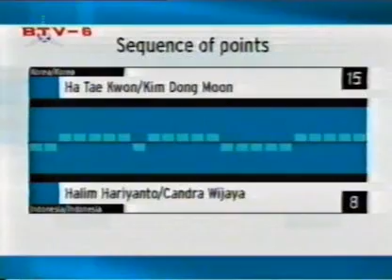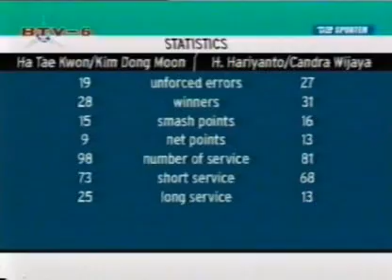Badminton Danish Open 2003 MD Final [11/11]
Danish Open 2003 Men Doubles Final [Part 11]

Kim Dong Moon & Ha Tae Kwon [KOR] vs Candra Wijaya & Halim Haryanto [INA]